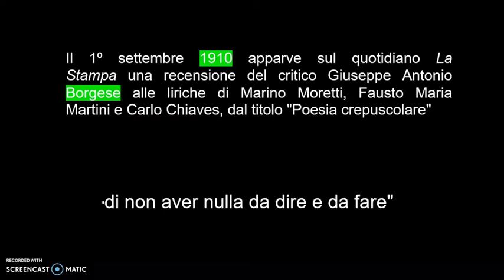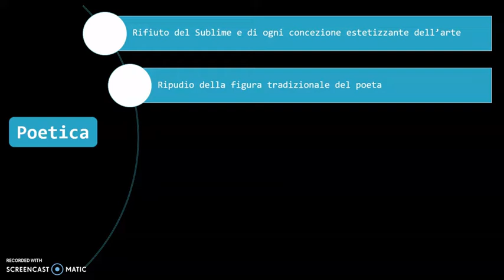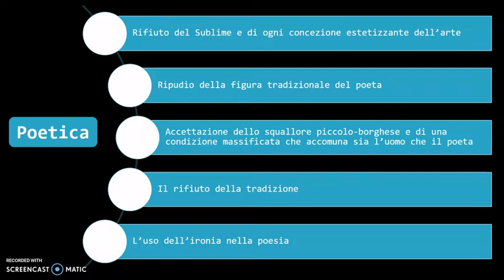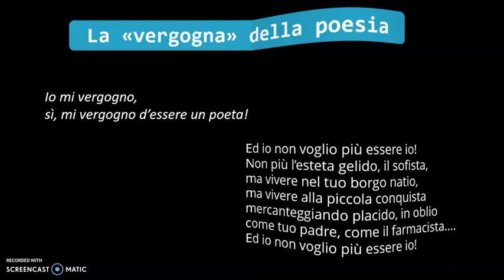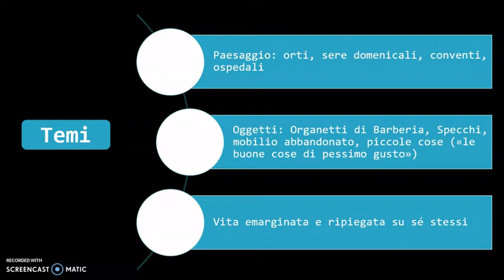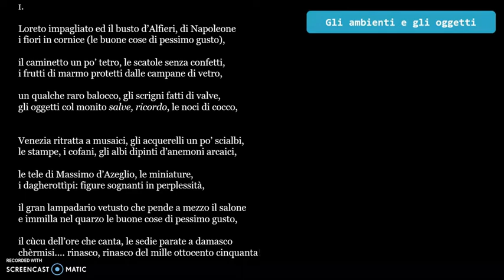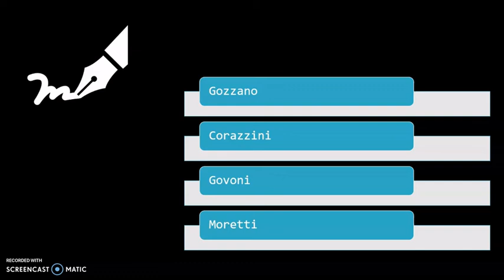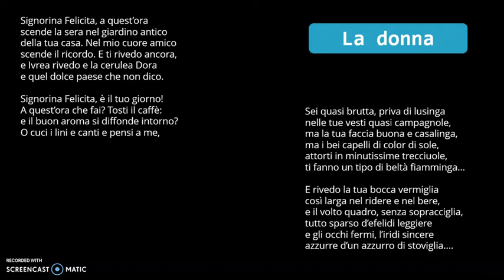Crepuscolarismo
Video lezione